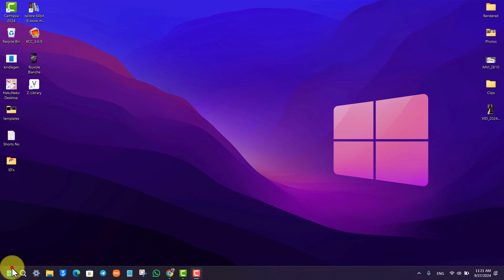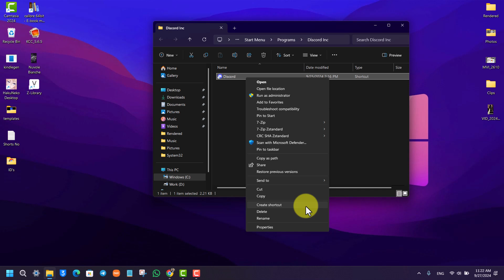How to Put Apps on Home Screen Windows 11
To add apps to the home screen on Windows 11, the process is simple and user-friendly. Begin by finding the app you want to add to your desktop. For instance, if you want to add Discord to your home screen, first locate Discord in the Start Menu or your app list. Right-click on the app, and select the option that says "Open file location." This will take you to where the app's shortcut is stored.

Once you’re at the file location, you can drag the app’s shortcut to your desktop. This will add the app to your home screen, allowing you to quickly open it from there. Every time you double-click this shortcut, the app will launch directly from your desktop.

In some cases, if you can’t drag the app directly to the desktop, right-click on the app and choose "Create shortcut." This will create a new shortcut that you can easily move to the desktop, adding it to your home screen.

This method works for any application installed on your computer, making it convenient to access the apps you use most often.

Timestamps:
0:00 Introduction
0:05 Locating the App
0:10 Opening File Location
0:20 Dragging the Shortcut to Desktop
0:35 Using Create Shortcut Option
0:50 Finalizing Home Screen Setup
1:02 Conclusion